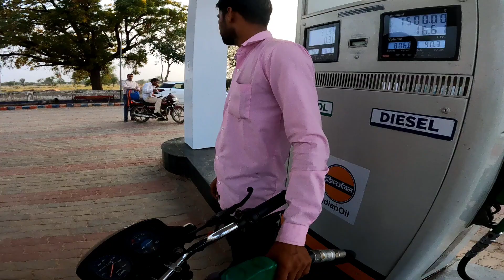ये चने की ठेली palat जाती aaj बच गई ////on city race गाय दौड़ rahi h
vishu moto vlogs 🙏